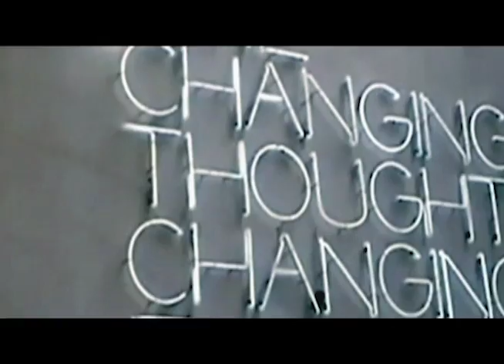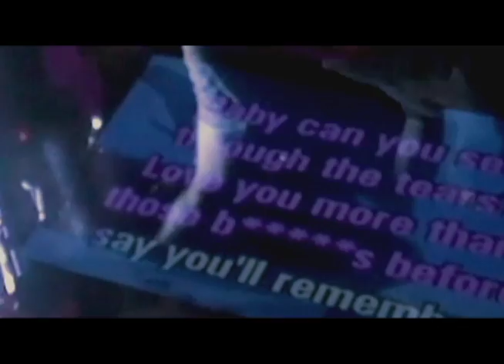jove layup (short version)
2014

shooted while crossing the europe and caucasus